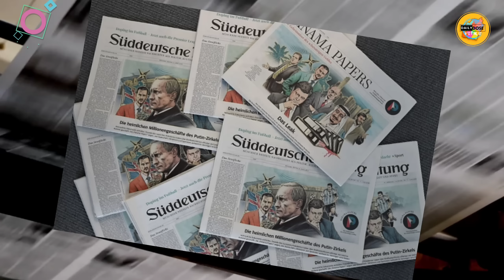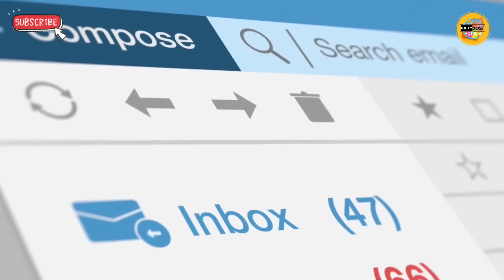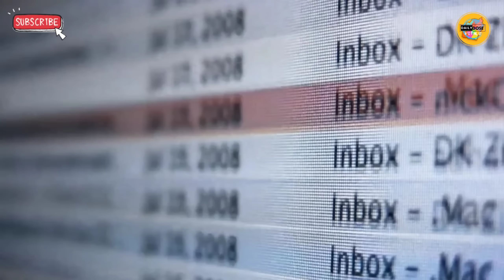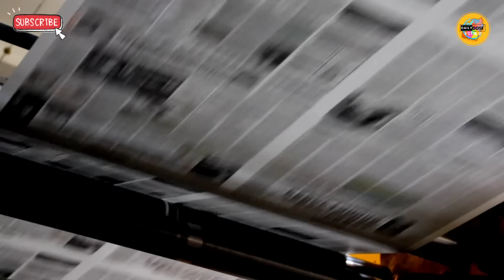LIONEL MESSI amadi Panama Papers | Somna Khandaba Kaya ama soidana Khanglagani | The GOAT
The Real Goat

manipuri explain
happugi mondrang full movie
horror movie explained in manipuri
manipur youtuber
manipuri explain movie new
manipuri horror story
manipuri. film
manipuri explained new
explain in manipur
manipuri explain
bootki wari
explained in manipur
manipur youtuber
manipuri horror story
manipuri sumang lila 2023
manipuri. film
rk production
manipuri film
explain in manipuri
manipuri explain
manipuri explanation
explain in manipuri movie
manipuri movie explained new
manipur explanation
movie explained in manipuri
movie story manipur channel
daily dose manipur
manipuri explain movie new 2023
manipuri film full movie
manipuri movie explained
manipuri film full movie 2023 new
manipuri film new
movie explained in manipuri latest
movie story manipur
movie story manipuri channel
explained in manipuri new
explanation in manipuri
manipur explain in manipur
manipuri explain movie
manipuri explain movie new 2022
manipuri film explained in manipur
manipuri film new 2023
manipuri wari
manipuri wari macha
manipuri wari collection
manipuri wari nachom
manipuri wari new
manipuri wari horror story
manipuri wari full story
manipuri wari paenubi yaikhom
manipuri wari love story
manipuri wari bhoot ki
manipuri wari asengba thokhiba
manipuri wari collection new
manipuri wari story
manipuri wari anouba
manipuri film
manipuri movie
manipuri entertainment channel
manipuri song
manipuri new song
manipuri whatsapp status
manipuri wari
manipuri new song 2023
manipuri mukbang
manipuri new song 2022
manipuri rhymes
latest manipuri film 2023
latest manipuri song
latest manipuri song 2023
latest manipuri song 2022
latest manipuri film 2023 full movie
latest manipuri album 2022
latest manipuri song collection 2022
latest manipuri sumang lila 2022
latest manipuri news today
latest manipuri sumang lila
latest manipuri film 2020 full movie
latest manipuri news
latest manipuri song 2022 this week
latest ipuri film song 2022
matou karamna
 matou karamna angang semgani
 matou karamna paisa paigani
matou karamna paisa tangani
matou karamna lairik pagani
matou karamna nupi koi gana
 matou karamna angang oigani
 matou karamna english nagani
matou karamna pessa paigani
matou karamna oigani
manipur football
manipur football players
manipur football live
manipur football tournament
manipur football song
manipur football academy
manipur football match
manipur football boots store
manipur football stadium
manipur football team
manipur football club
manipur football training.
manipur football player dheeraj
manipur footballer renedy
amazing facts manipur
amazing facts manipuri new
amazing facts manipur amazon forest
amazing facts manipur new
amazing facts manipuri new video
amazing facts manipur ronaldo
amazing facts manipur snake
amazing facts manipur czn burak
amazing facts manipur upsc
amazing facts manipur train
amazing facts manipur football
amazing facts manipuri youtube channel
interesting facts manipur
amazing facts about manipur in hindi
meitei mukbang
meitei mukbang new
meitei film full movie 2022 latest
meitei song
meitei lamkhai otktabi
meitei lamkhai news today
meitei christian
meitei chanu manipuri full movie
meitei mayek learning
meitei gun
meitei lamkhai
meitei album
meite, wari
manipur football
manipur football live
manipur football live today
manipur football crowd
manipur football fans
manipur football players
manipur football tournament
manipur football song
manipur football academy
manipur football match
manipur football stadium
manipur football team
manipur football club